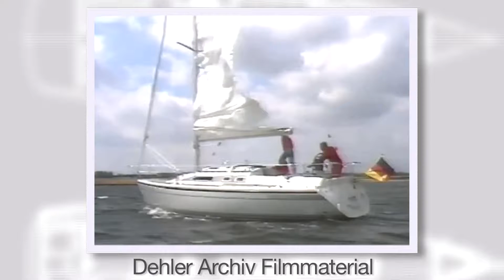Dehler Imagefilm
Experience the original performance cruiser: Dehler. No other sailing yacht so elegantly bridges the gap between high-performance sports sailing and stylish, highly aesthetic living comfort. The shipyard has demonstrated ongoing innovative prowess ever since its founding back in 1963. The numerous awards and major regatta wins – not to mention each and every design facet on board a Dehler – are testament to the creativity of the developers. Our yachts are built by passionate sailors for passionate sailors to the very highest quality of craftsmanship and precision that have always been the hallmark of the ‘Made in Germany’ seal of quality. It’s hard to think of a more intelligently designed yacht.